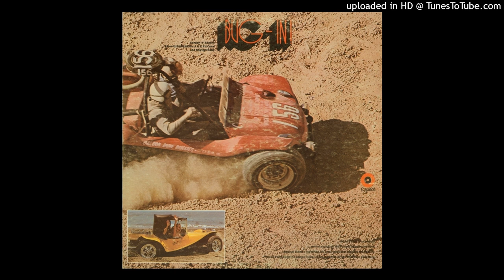Gordon 'N' Rogers Inter-Urban Electric A & E Pit Crew And Rhythm Band - The Manx Meets The Bronco